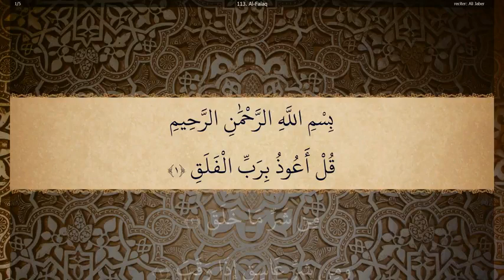113 Sura Al Falaq Ali Jaber